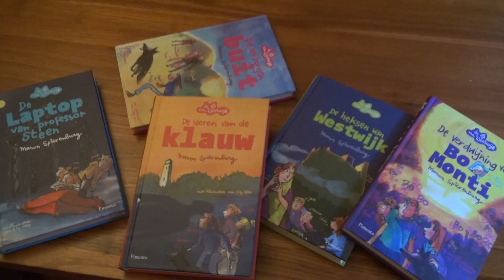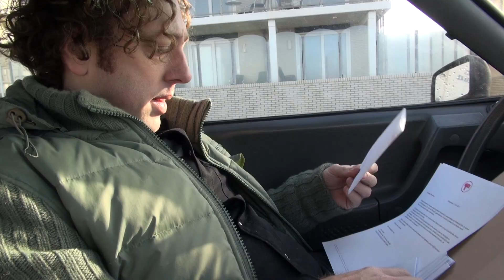"De 4 van Westwijk", op zoek naar filmlocaties in Noordwijk | Berg Visuals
De AVRO zendt in het najaar van 2012 het 2e deel van de kinderboekenserie "De 4 van Westwijk" uit. De verfilming hiervan zal medio 2012 plaats vinden in Noordwijk, de plaats waar schrijfster Manon Spierenburg deze serie in feite op baseert. Locatiescout Arne Leddy onderzoekt alvast welke locaties in Noordwijk geschikt zijn om in de verfilming meegenomen te worden. Wellicht dat na "De verdwijning van Bo Monti" ook de andere delen van deze serie worden verfilmd.